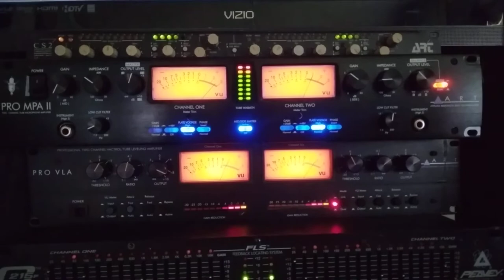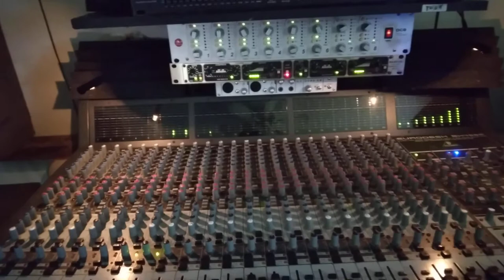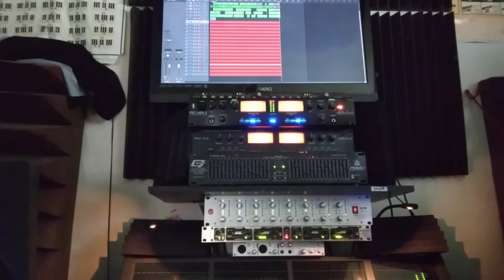Sean Liddy (Music Mix 1) ft. Fecca , ON Fire 🔥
Mpc Studio
4 Apogee ENSEMBLE
Equalizer:  AudioArt 4200a, Peavey Q215F
Cmp: SM Audio oc8, Drawmer mx30, (2) Art "cs2"
fx : Alesis Micro verb 2
Pre Amp: Art Po MLA Art Pro VLA, Focusrite is a 1